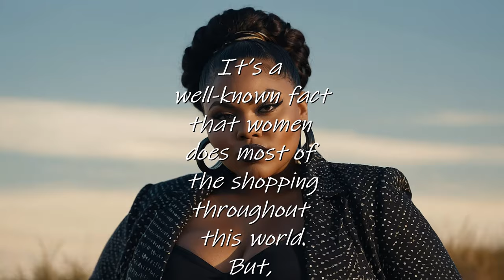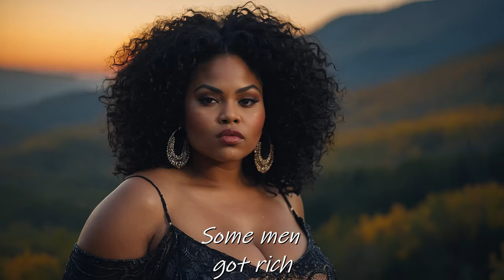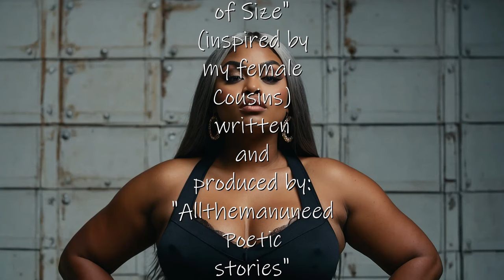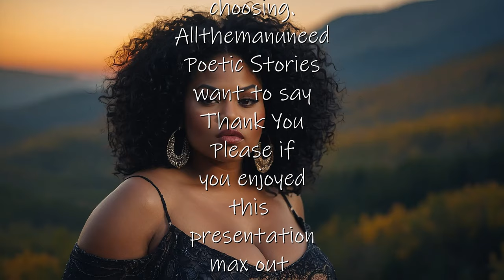The Women of Size (inspired by my own female cousins)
The Women of Size (inspired by my own female cousins) Seeing in my family the beauty of the women, I want to showcase their and other beauty. However, our communities still see smaller women as the symbol of beauty. My question is this, what about those women who don't fit into a size 3? Are they not also beautiful?